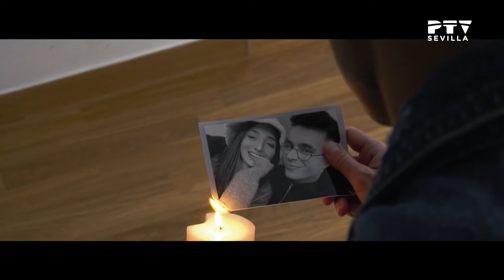Sevilla TeVé - Programa 86 (15.03.2022)